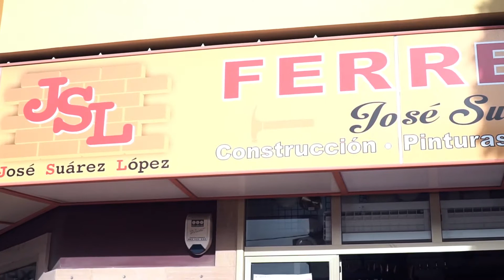En Otra Linea - Ferretería JSL